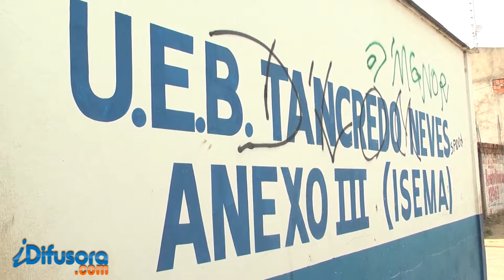BANDIDOS ESCOLA MUNICIPAL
Alunos de uma escola publica localizada na Cidade Operária passaram por um grande susto nesta manhã. A tensão foi causada pela invasão de bandidos.